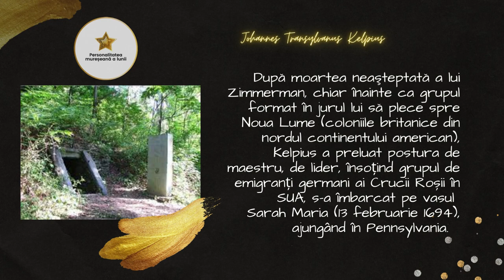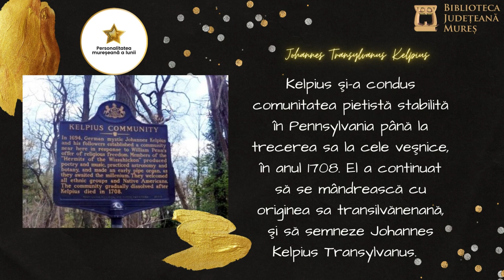Johannes Transylvanus Kelpius - Personalitatea mureșeană a lunii iunie 2023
𝕁𝕠𝕙𝕒𝕟𝕟𝕖𝕤 𝕋𝕣𝕒𝕟𝕤𝕪𝕝𝕧𝕒𝕟𝕦𝕤 𝕂𝕖𝕝𝕡𝕚𝕦𝕤
- Organist, compozitor, enciclopedist, preot luteran -
n. 24 iunie 1673, Dendorf / Daia (comuna Apold, Mureș) - d. 1708, Pennsylvania, SUA